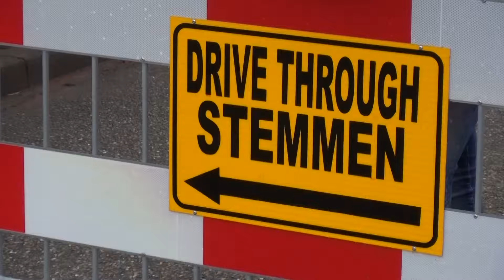Stemmen op een creatieve manier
Vandaag is de laatste kans om te stemmen voor de Tweede Kamerverkiezingen en in Kaatsheuvel kan dit op een bijzondere manier, namelijk via een drive-in stembureau. Hier kan zowel met de auto als op de fiets gestemd worden.